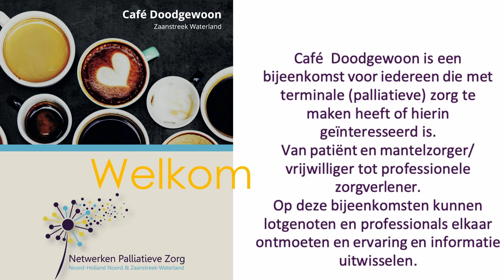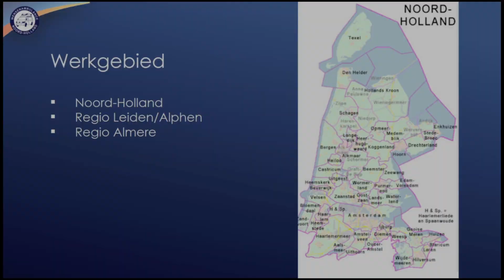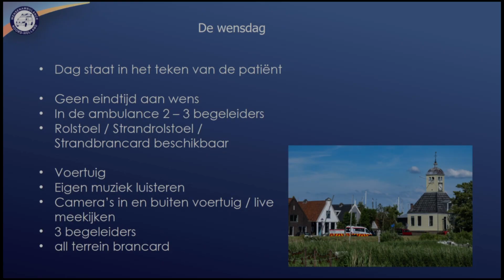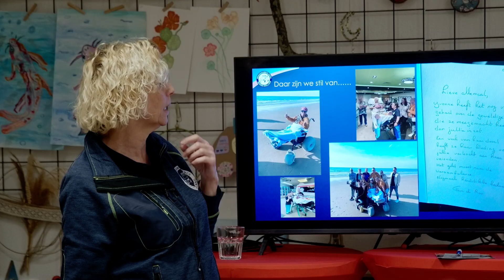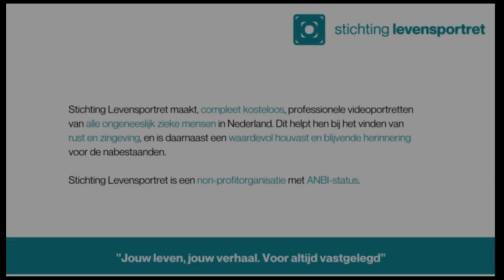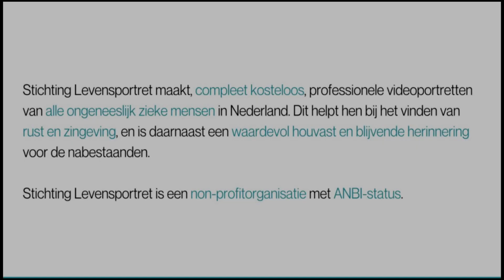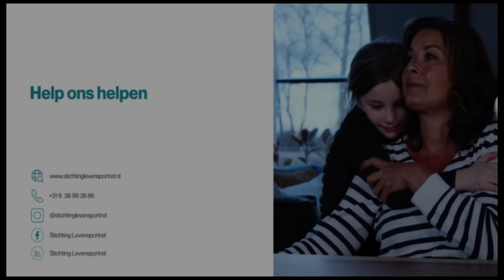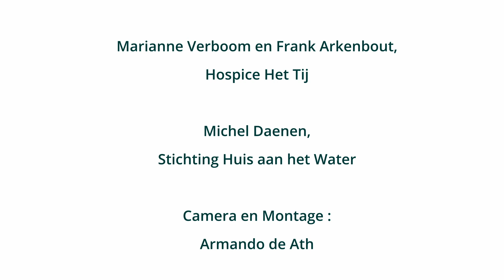Café Doodgewoon - De Bucketlist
Als het einde nadert kan de behoefte ontstaan nog 1 dag samen met je geliefde naar die speciale plek van vroeger te gaan. Of nog 1 keer naar Artis met de kleinkinderen. Of nog 1 dagje naar het strand.

Ook kan er de behoefte zijn jouw levensverhaal te vertellen voor de camera. Zodat je iets wezenlijks achterlaat voor vrienden en familie.
Dit kan zowel jouzelf als je naasten tot troost en steun zijn.

Op 12 maart vertelden Pauline Engberts, Cijna de Vries en Rob Kool over het werk van hun stichtingen die deze bucketlist wensen in vervulling laten gaan voor mensen in de laatste levensfase: Stichting WensenAmbulance Noord-Holland en Stichting Levensportret. Ze deden dat op de gastvrije plek ‘Wij Allemaal’ in Purmerend.

Met dank aan:

Cijna de Vries en Rob Kool - WensenAmbulance Noord-Holland

Pauline Engberts - Levensportret

Wij Allemaal – Centrum voor leven met en na kanker

Organisatie:
Astrid Veldman, SMD
Inez Oenen, Hospice De Schelp
Marianne Verboom en Frank Arkenbout, Hospice Het Tij
Michel Daenen, Stichting Huis aan het Water

Camera en Montage: Armando de Ath
Presentatie en Productie: Michel Daenen